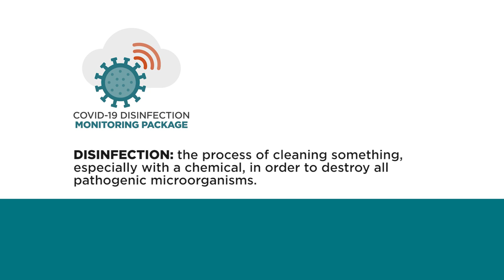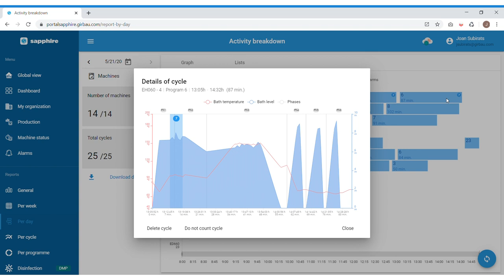Disinfection Monitoring Package (DMP) Intro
Disinfection Monitoring Solutions for On-Premise Commercial Laundries